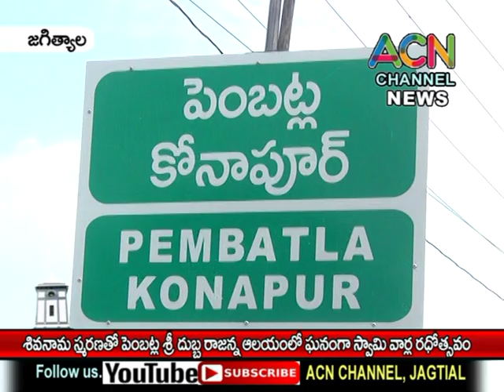జగిత్యాల పెంబట్లలో భక్తుల శివనామ స్మరణతో కన్నుల పండుగగా జరిగిన శ్రీ దుబ్బరాజరాజేశ్వరస్వామి రధోత్సవం